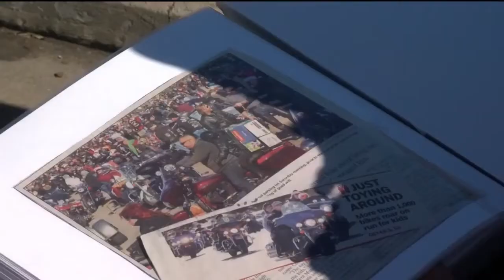Veteran Butch Chavez laid to rest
Butch Chavez passed away at the end of February before he could see that happen. The family says they are still working on a plan to continue raising money to build the POW/MIA memorial on the Riverwalk in downtown Pueblo.